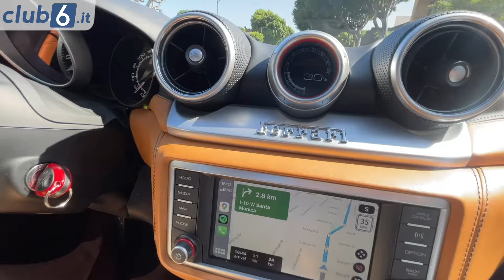Dove trasferirsi nel mondo nel 2024? Qual'è il posto migliore per vivere? Risponde Samuel Club6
Se sei pronto per un cambiamento epico nella tua vita, sei nel posto giusto. Nel mio ultimo video, condividerò i miei consigli e le migliori destinazioni per chiunque sia interessato a vivere all'estero e lavorare nel mondo digitale.

🔥 Nel video scoprirai:

Le destinazioni più promettenti per nomadi digitali nel 2023 e 2024.
Cosa cercare in una città quando stai pianificando il tuo prossimo trasferimento.
Suggerimenti per trovare lavoro nel settore digitale all'estero.
Consigli pratici su visti, alloggio, e vita quotidiana in nuove culture.
Sia che tu sia un aspirante nomade digitale o un esperto del settore, questo video ti fornirà le informazioni necessarie per prendere la decisione migliore per il tuo prossimo capitolo di vita all'estero.

Non perdere questa opportunità di esplorare il mondo, scoprire nuove culture e crescere personalmente e professionalmente. Preparati a dare il via alla tua nuova vita all'estero! 🌏🌟